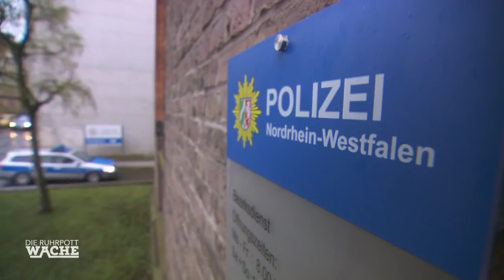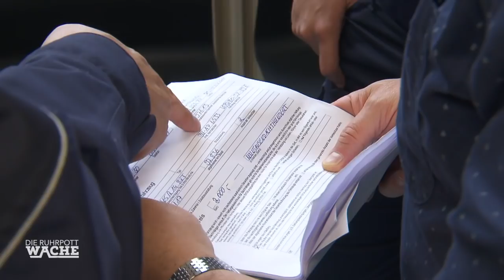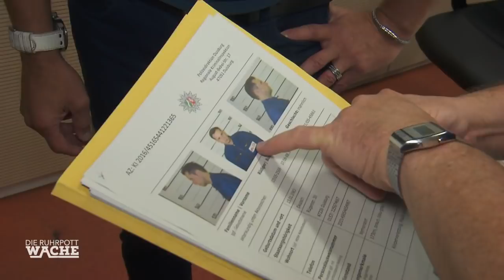Mit geklautem Auto unterwegs: In schweres Verbrechen verstrickt | Die Ruhrpottwache | SAT.1 TV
Ein Mädchen ist mit einem geklauten Auto unterwegs. Doch es kommt noch schlimmer: Sie scheint in ein schweres Verbrechen verstrickt zu sein.